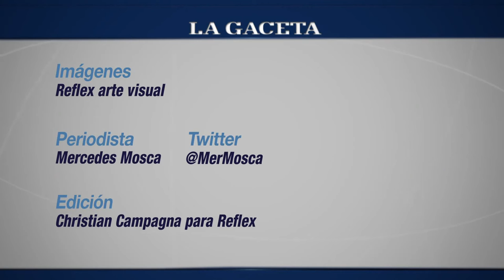Cabales, grupo de folclore de Salta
El conjunto folclórico presenta su primer trabajo discográfico "Los que nos pasa".